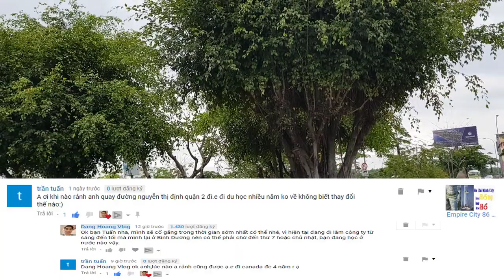Người ở CANADA nhớ nhà muốn được nhìn hình ảnh ở VIỆT NAM l DangHoangVlog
Video ghi lại hình ảnh con đường Nguyễn Thị Định - Q.2 - Tp.HCM theo lời đề nghị của bạn du học sinh ở CANADA nhớ nhà muốn được nhìn những hình ảnh quen thuộc nơi bạn ấy lớn lên, người Việt Nam ở Canada cũng nhiều. DangHoangVlog mời quý anh chị và các bạn cùng xem Video clip nhé.

Xin ủng hộ tác gỉa bằng cách Like chia sẻ Video này, nếu có ý kiến đóng góp xin hãy để lại comment phía dưới, hãy Subscribe (đăng ký) để là người nhận được Video thú vị sớm nhất. Đa tạ.

Người thực hiện: Phan Đăng Hoàng - 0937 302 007